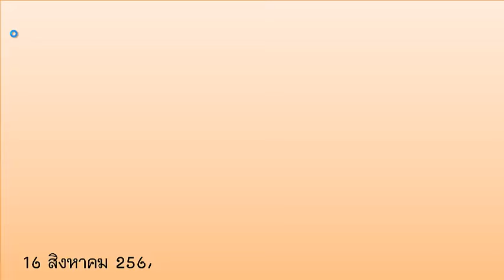ไทยเคล็ดลับ เลขประจำวันแม่นมากๆเข้าทุกงวด เคล็ดไม่ลับ แนวทางรัฐบาลไทยงวดนี้ หวยไทยรัฐงวดนี้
หวย
หวย16/8/67
ดูหวย